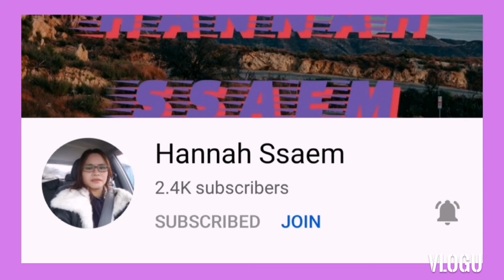🇶🇦VISITING JUNGLE ZONE BARWA CITY TO HYATT PLAZA#SUMMER TIME#DOHA QATAR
Have a look from Barwa City to Hyatt.. Please watch this.

Jungle Zone
Hyatt Plaza
Jungle zone amusement park
kids zone
Jungle zone play area